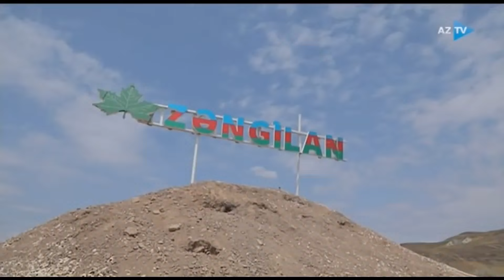28 il sonra Qurban bayramı Zəngilanın Ağalı kəndində qeyd edildi